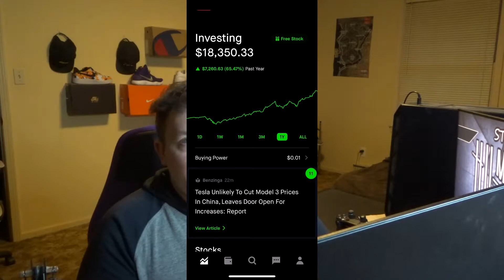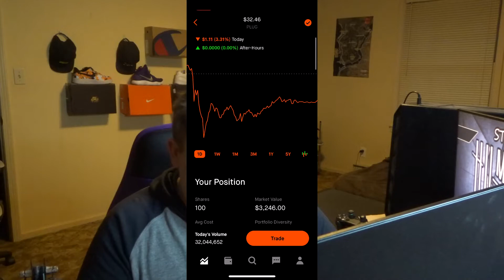How I Created A $50,000 Investment Portfolio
Alright, So I am a little nervous about uploading this video because I want to show how my investing went during 2020, but I do not want this video to come off in the wrong way. This is NOT me trying to "Flex" my portfolio but instead showing that I put my money where my mouth is and don't just make videos talking about investing. Also, I want to show that anyone can grow a portfolio, you dont need massive knowledge that can come with time in the market. You also do not need a lot of money to get started in the stock market or in investing in general. Anyone can start small and stay consistent and start to get an impressive investment portfolio.

When starting to grow a portfolio it can be tough to stay the course if you start to take loses, but you need to do your due diligence and make sure you know your goals for why you are investing. It gets a lot easier to be involved in the market when you look long term and know why you are investing in the first place.

More of these types of stock videos could be done if you enjoy this video, and Im going to start many investing series and money making series in 2021 and videos are going to take a step up in this space. Finance is so much of my passion right now and there are so many things that I want to try in 2021.

2021 here we come.